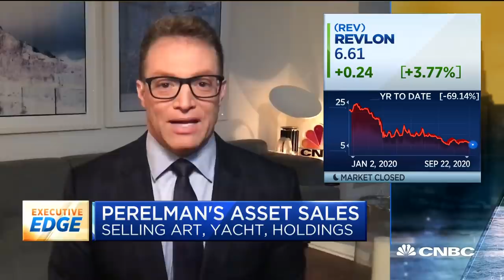Billionaire Ron Perelman sells hundreds of millions of dollars in assets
Billionaire Ron Perelman is in sell-off mode, unloading hundreds of millions in art, his private jet and several other investments. CNBC's Robert Frank joins "Squawk Box" with a closer look at Perelman's dwindling fortune.